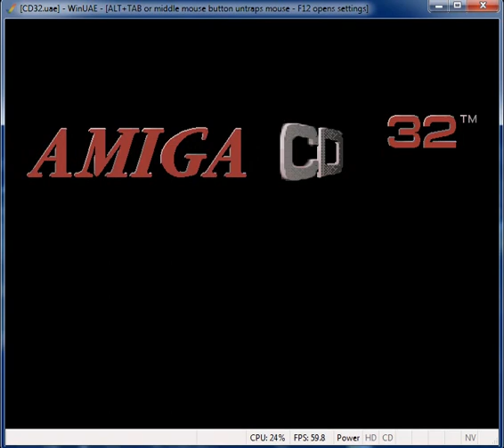Super Street Fighter II Turbo AKUMA SUPERS AND ENDINGS AMIGA CD32 PART 1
PART 1 : LOL SUPERS ENDINGS and AKUMA. SAME VERSION AMIGA AND CD32 ENDINGS AND DIFFICULT. ALSO CHEAT RYU 00 color HK 1P color MK 2P AKUMA 16 BEFORE BATTLE USING TSEARCH. LOL.